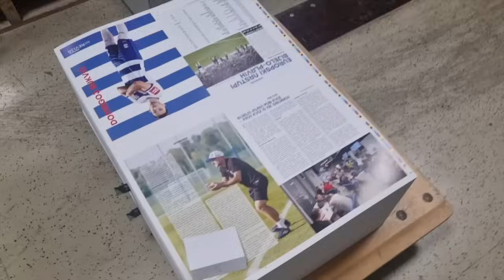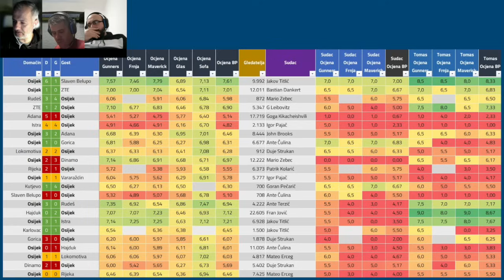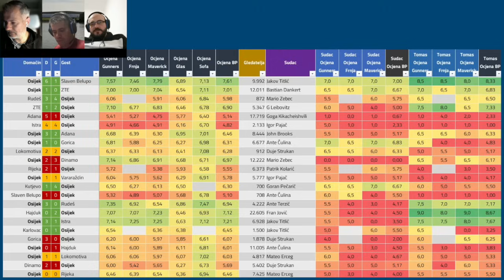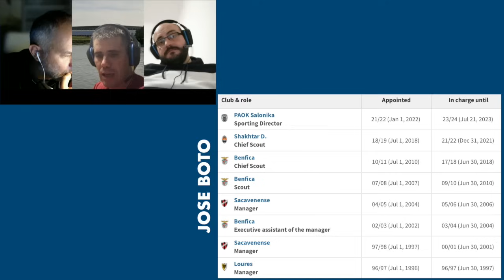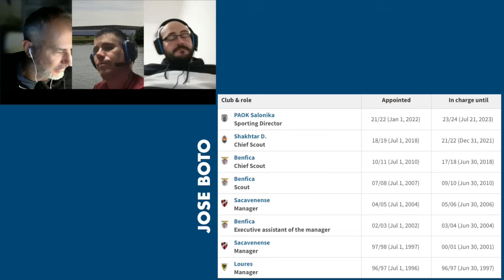Bijelo-plavi podcast 157: Ne budi mi nadu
0:00:00 Rijeka
0:21:42 Ocjene
0:28:45 Jose Boto
0:42:34 Opet Cibalia?
0:47:56 Varaždin

► Ako vam se svidio naš video, ne zaboravite se PRETPLATITI